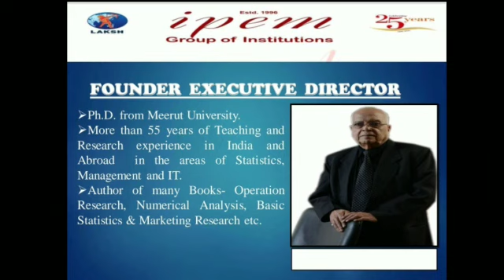IC Teaser||International Conference||“Advance and Emerging App. in Big Data & Machine Learning”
Grab the opportunity to attend International E-Conference on “Advance and Emerging Applications in Big Data & Machine Learning” on 19th Dec  2020.
To Know More: http:// emb.ipemgzb.ac.in